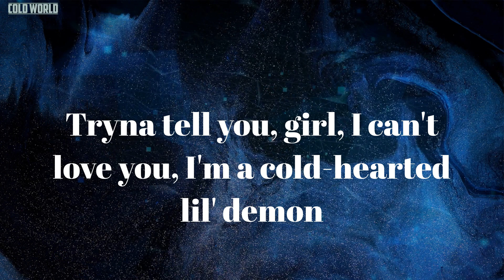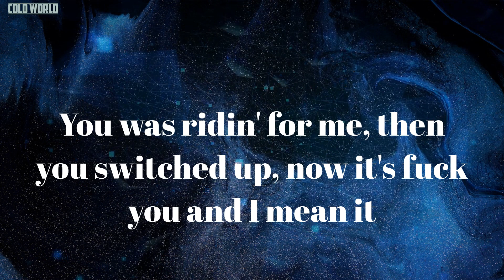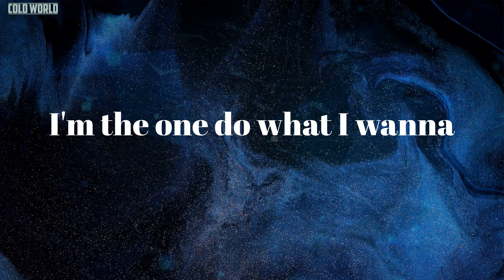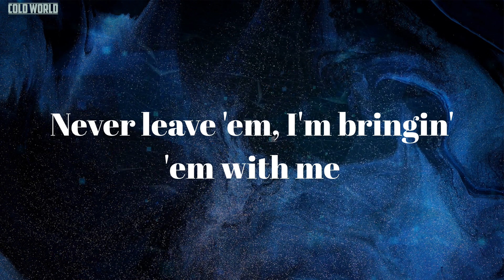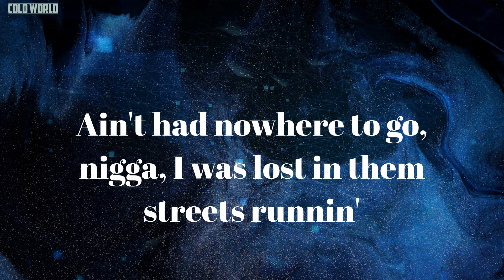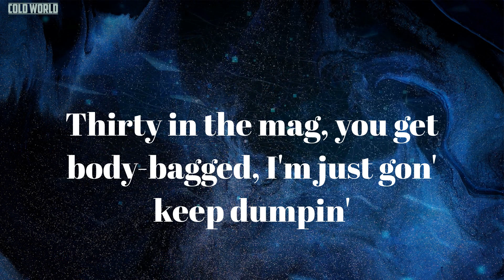Be Something (Lyrics) - Polo G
Lyrics Be Something:
Told 'em I was gonna be somethin'
That broke shit made me sick, big appetite with a weak stomach
Ain't had nowhere to go, nigga, I was lost in them streets runnin'
And I hit Rodeo just to get stylish, ran through three hundred
Just happy I did it, nigga, nobody ever gave me nothin'
Flexin' so hard I might pull a muscle, but I just keep stuntin'
Thirty in the mag, you get body-bagged, I'm just gon' keep dumpin'
Police get behind me, I'ma press the gas, I'm just gon' keep stompin'
I'm just gon' keep stompin'
Plottin' on the come-up, we was schemin'
Now I hit the stage and they screamin'
I was tryna cope through them hard times
For them X pills, I was fiendin'
Got a bad bitch, honey skin tone, pretty long hair, she Belizean
Tryna tell you, girl, I can't love you, I'm a cold-hearted lil' demon
This function new, I can't show affection, might bug out for no reason
Really you don't even gotta be here, I done got so used to people leavin'
You was ridin' for me, then you switched up, now it's fuck you and I mean it
Couple situations left me traumatized, now I say less 'cause I'm speechless
If my brother need it, then I got him, man, the whole gang know how I'm bleedin'
Tryna wake up from them nightmares, devil in my ear while I'm dreamin'
In my past life, did some bad things, I know karma tryna get even
Tryna get away from all the drama, hopped in the Benz, now I'm speedin'
Goofy tried stealin' my phone
Look, these niggas corny, these niggas can't come on my corner
I'm the one do what I wanna
I made the guys spin that bitch every day like a carnival
Bought her a Patek Philippe 'cause she wanted one
These niggas nothin' like me, I am one of one
Take the Bentley, four hundred, I pay the bond
You ain't scarin' no one with no gun in this bitch
Everybody go dumb in this bitch
Niggas hoes and they mama a bitch
In the hood like Obama and shit
Presidential tint, no tellin' who in it
Ask around, I bet they tell you we winnin'
Different foreign cars, ain't none of 'em rented
Hundred million cash, I'm comin' to get it
Out in Cali', but my mind in the trenches
I advise the boy to play his position
Run it up and show love to my city
Never leave 'em, I'm bringin' 'em with me
Keep a Glizzy, it's goin' in with me, I can't let 'em get me
No time for bullshit, I'm sorry, I'm busy
I'ma go hard 'til I'm forty or fifty
Niggas be talkin', but they never do shit
So if it ain't money, I don't even listen